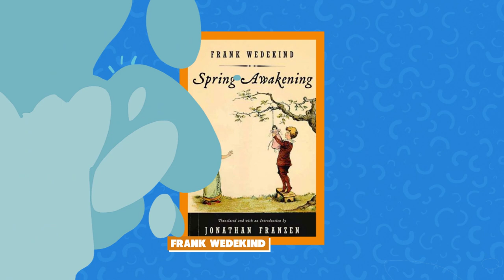15 Things The Sea Beast Stole From Moana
When it comes to making a modern movie with a modern story, chances are it’s probably referencing days past. This is most evident in the new Netflix animated feature, The Sea Beast. And before you go accusing one movie of imitating the other, always remember imitation is the sincerest form of flattery (just ask Quentin Tarantino).
In this video find out all the ways this sea shanty tale takes a liking to Moana. Find out all the commonalities that will make you say, “Ooohh The Sea Monster is a love letter to Moana”.
This video will help you see how far The Sea Monster will go to give props to the 2016 now-classic, Moana.
Some ways The Sea Monster and Moana share DNA are from: sharing a director (fun fact, The Sea Monster is this director's first solo feature!), to animation styles (big eyes, full hearts, definitely cannot lose!), the color palette used (blue is for sea), teen stars as voices (we love a tween on the rise!), to big named celebs as the leads (Saying a very big thank you to the vocal stylings of The Rock). Discover how the plot, themes and emotional heartstrings share extreme similarities with Moana. Because let’s face it, everything new was in fact at one time, pretty old.
So watch along and discover, learn and be downright impressed with how The Sea Monster and Moana are companion movies, the way peanut butter and jelly are companion condiments!
Let’s take a look at all the ways  Netflix’s The Sea Beast references Pixar’s Moana.

Chapters:

00:00 Intro
00:22 Strong Female Lead
00:54 Colors
01:31 Director in Common
02:10 Setting a Movie at Sea
02:46 Rope Challenge
03:30 The Plot
04:05 The Eyes Have It
04:35 God among men
05:04 Emotional Heart Strings
05:37 Animal Friends
06:38 Runaway Daughters
07:04 Celebrity Voice Acting
07:37 A Long Story
07:55 The Rock vs. Karl Urban
08:16 Teen Stars on the rise
08:37 Outro

Written by: Alessandra Vite
Narrated by: Curt Turner
Edited by: José Manuel Morfín